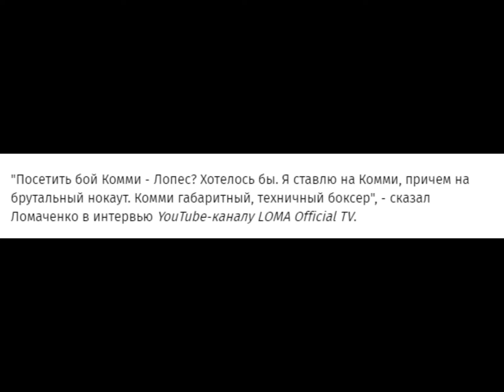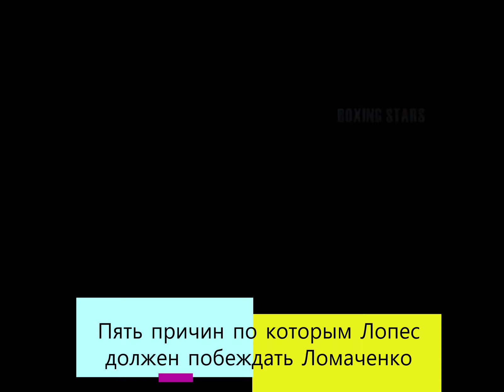5 причин почему Лопес может победить Ломаченко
Если Теофимо Лопесу удастся победить Василия Ломаченко, то именно по причинам которые я изложил в данном видео.

1. Теофимо уже не один год настроен на бой против Ломаченко и за это время вместе с тренером неплохо изучил его стиль и повадки в ринге.

2. Он до сих пор сдерживает свое слово и на данный момент он, как и обещал являеться чемпионом мира и выйдет в ринг против Ломаченко.

3. Лайтвейт для Лопеса родная весовая категория в отличие от Ломаченко который сюда поднялся из полулегкого веса и проводит тут бои не так уверенно.

4. Лопес почти на 10 лет моложе за Ломаченко и у него не такая длинная и тяжелая боксерская карьера. Следовательно, и травм у него гораздо меньше.

5. В конце концов у Лопеса сильный удар с обеих рук, изумительные инстинкты убийцы и неплохая ручная скорость.

Все эти качества могут подарить молодому чемпиону победу над ветераном, но только ринг покажет кто же на самом деле сильнее.